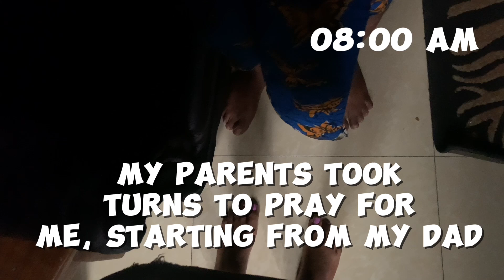My birthday through my lense + Surprise package + Birthday party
I didn't think my birthday would turn out this way but I'm so grateful for both the big and the little things that came my way.

Birthdays are so special to me, so I make sure to spend it in the little way I can feeling so special and loved.

Now, spend my birthday with me 😊

If you are new to my channel, welcome here, I'm sending a big hug 🤗 your way, please indicate in the comment section.